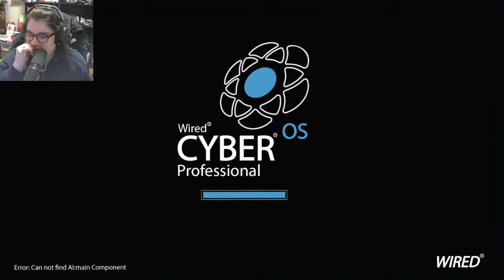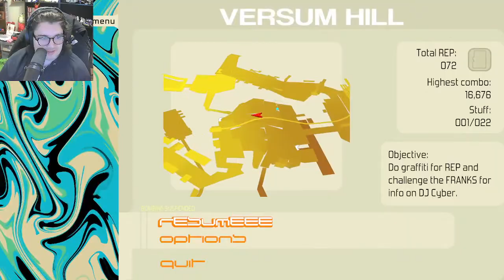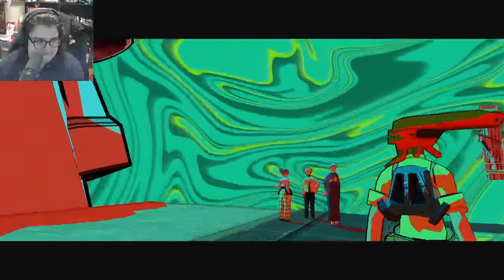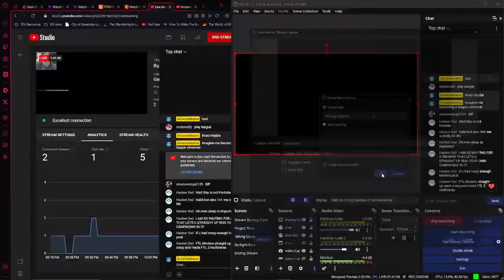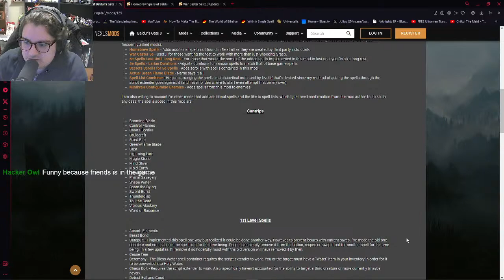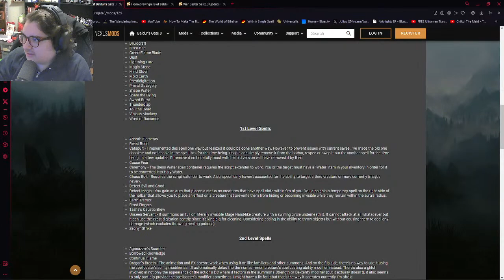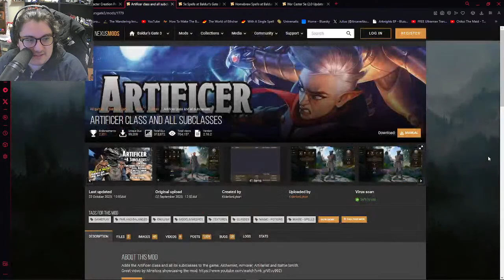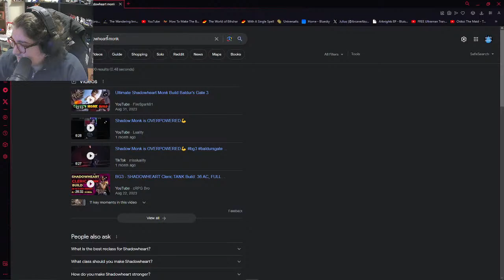Rushing Bomb Cyberfunk | Lets Play Bomb Rush Cyberfunk!